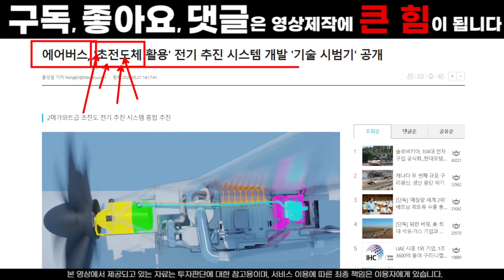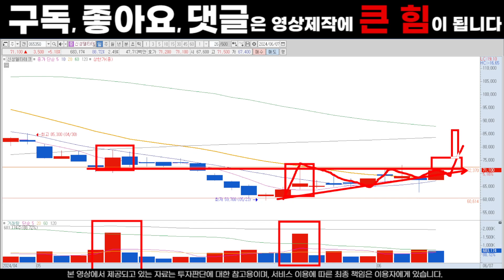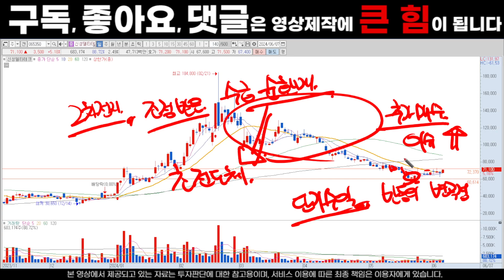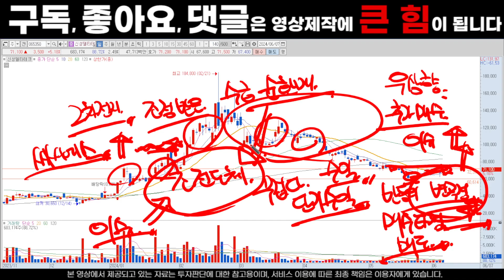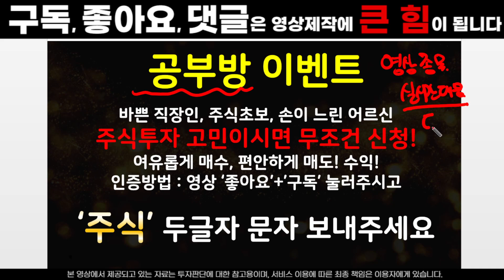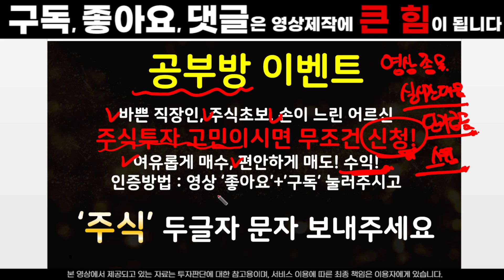[신성델타테크 주가전망] 상승추세의 전환 다음주 급등 준비하세요 초전도체 움직임 준비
안녕하세요
[승부사]입니다
무료추천주 신청 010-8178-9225로 문자 "7"번 남겨주세요